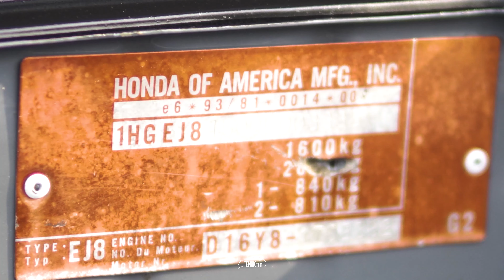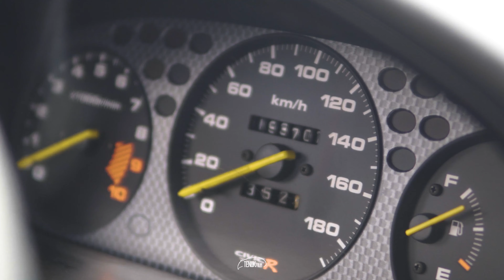Honda Civic Coupe EM1 | Honda of America | Tenukfilm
Hi semua pejuang honda, kali ini brader acap kamal bawakan sebijik honda yang diterbangkan khas dari AMERIKA untuk tatapan semua pejuang honda jdm.
Perhatian ini bukan JDM, ini USDM.

Untuk lebih penerangan lebih detail lagi jangan lupa tonton video seterusnya di youtube channel baru abang acap kamal kita AKBOSS.